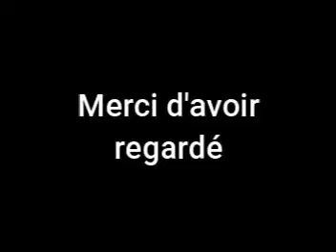[YTP FR] Le roi vs Link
La suite de la précédente ytp que je vous invite à aller voir si vous ne l'aviez pas encore découverte :)